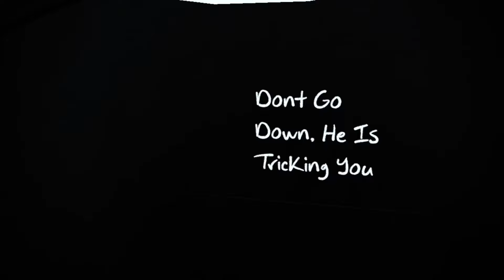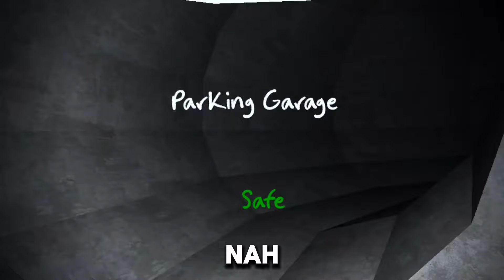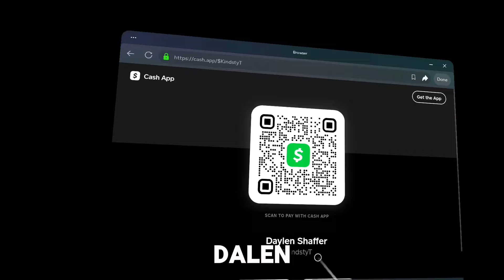This Doesn’t Feel Real..